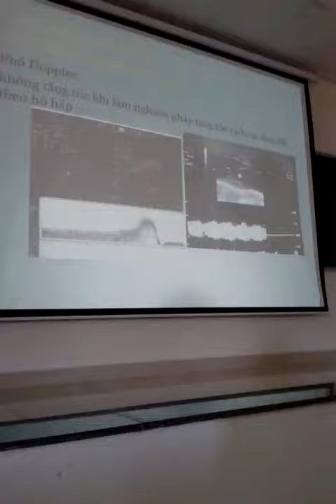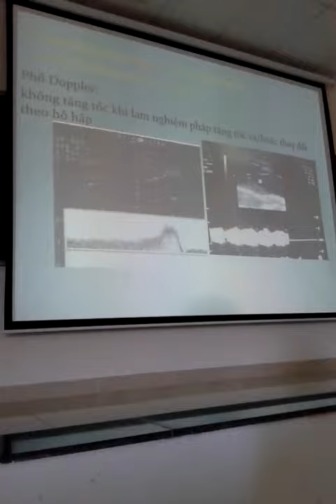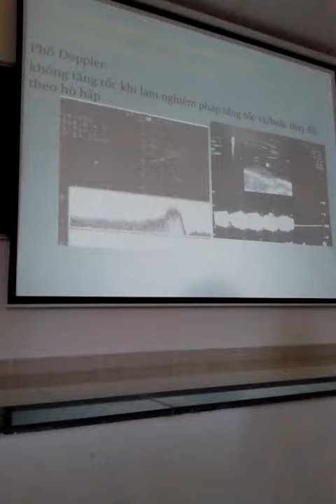huyet khoi tm sâu 2